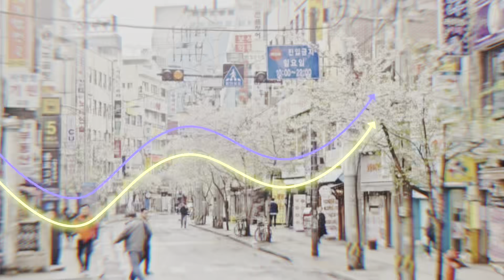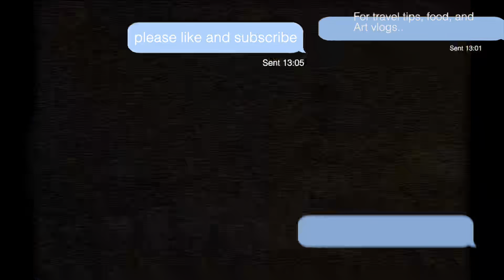Onmyoji Arena: Hangan Gameplay -- Shikigami Death Brush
Who's playing Omyoji Arena because of Netflix's E-sports Comedy series--Falling Into Your Smile? ahah!

"My eyes cannot reflect, but my heart can feel."

—Hangan, shikigami inventory

"The judge who watches over the Book of Life. Every letter, every word, every line, and every page determines life and death.
His work requires him to be meticulous and rigorous. He is a man of few words and appears somewhat aloof. However, his stern exterior hides true selflessness.
Inside, he's playful and light-hearted, but can't show it."